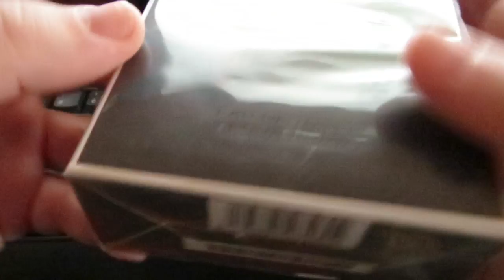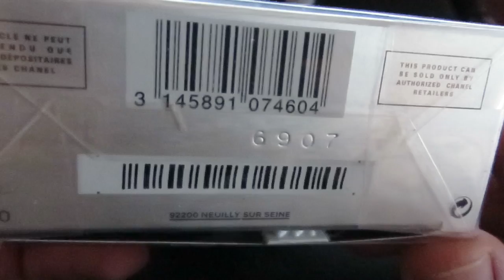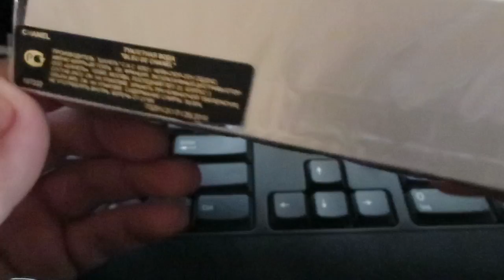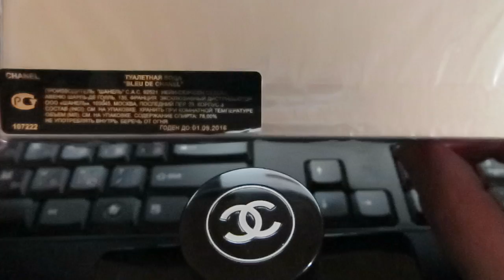Bleu de Chanel !Как определить оригинал духов Bleu De CHANEL от подделки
Осмотр оригинала и выделяем моменты подделок .